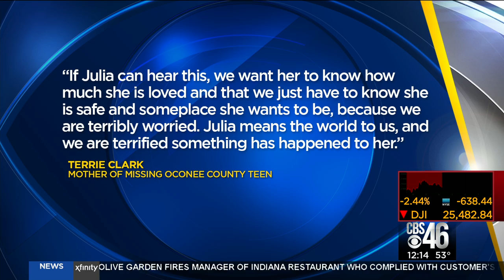$10,000 reward issued for missing Oconee teen